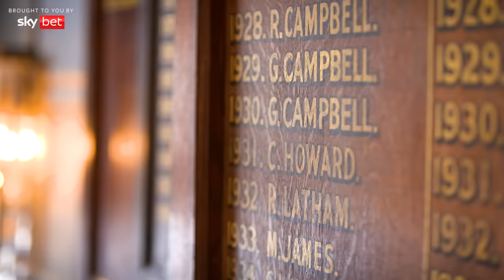Frank Lampard's 29 Questions with Gary Neville | Overlap Xtra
To celebrate his 29 goals for England I had 29 quickfire questions for Frank , from his favourite super hero to his best away ground ... sorry Tottenham fans .